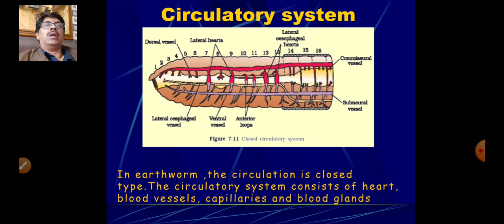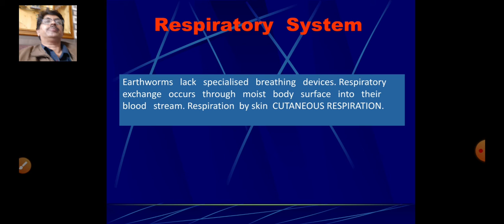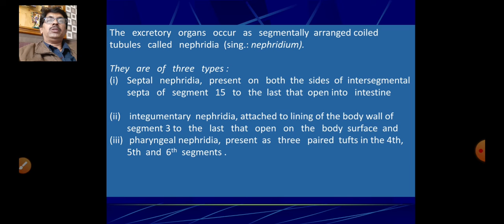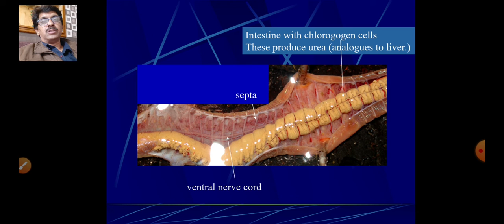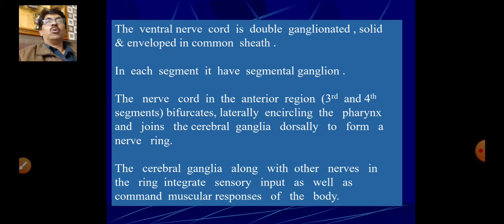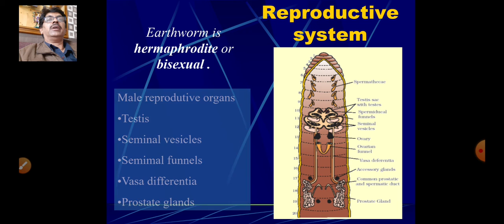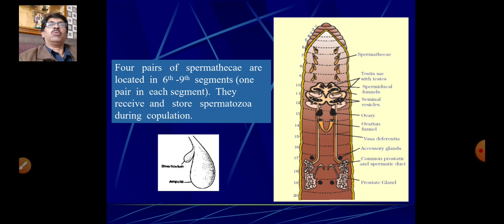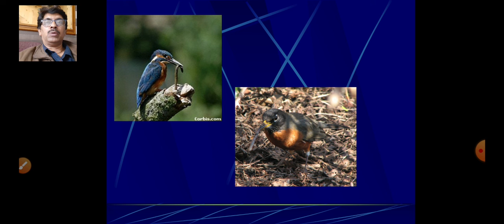Earthworm Practical - 2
B. Sc part 1- Earthworm Practical - 2